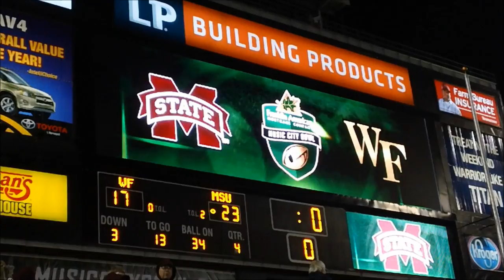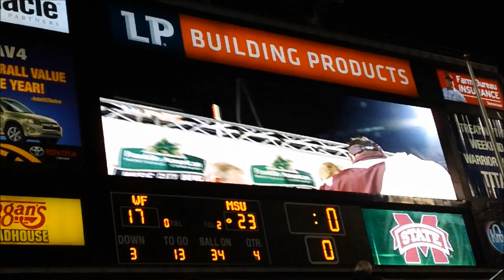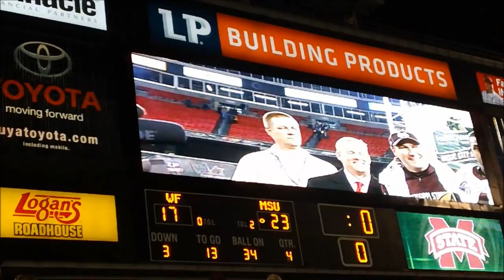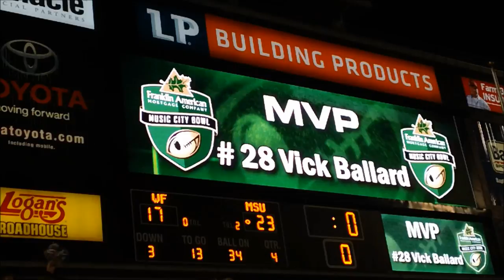2011 Music City Bowl - Post Game.wmv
Post Game